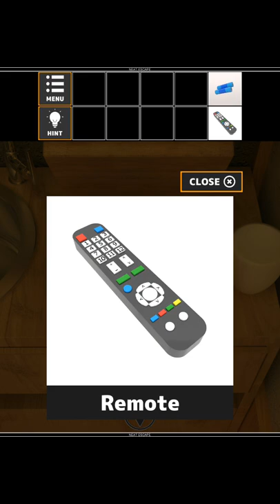[Neat Escape] Hotspring Inn (Both Ends) Walkthrough